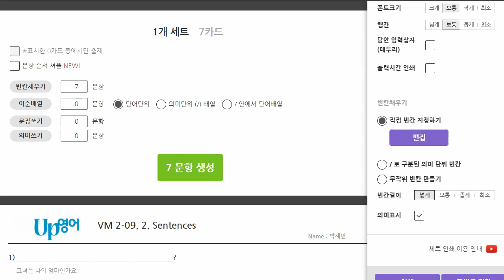신혜원 2021 12 13 기초회화 말하기 성취도 100